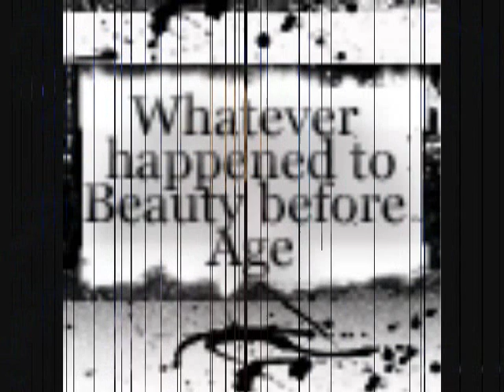kyle schmid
kyle schmid is so hot nd please comment on my vid its all bout kyle